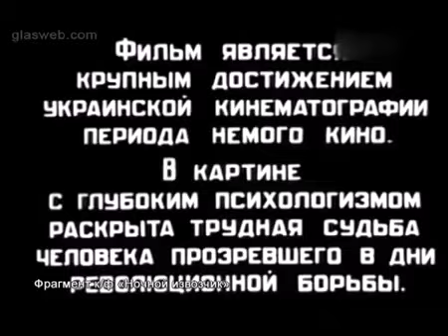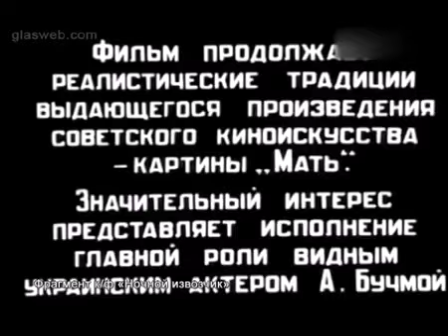Одесский экран 40 серия (2014) передача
«Одесский экран», выпуск №40 - авторская программа кино-критика Евгения Женина. Одесса в истории кинематографа. Бестселлеры эпохи. Свыше 700 фильмов было создано на Одесской киностудии с 1919 г. Немало было среди них хороших и очень хороших лент. И каждая эпоха приносила на экран свои шедевры одесского производства.
Кино-фрагменты: «Ночной извозчик» (реж. - Г.Тасин)
«Танкер «Дербент» (реж. - А.Файнциммер)
«Место встречи изменить нельзя»
 (реж. - С.Говорухин)
«Весна на Заречной улице»
(реж. - М.Хуциев, Ф.Миронер)
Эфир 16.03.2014